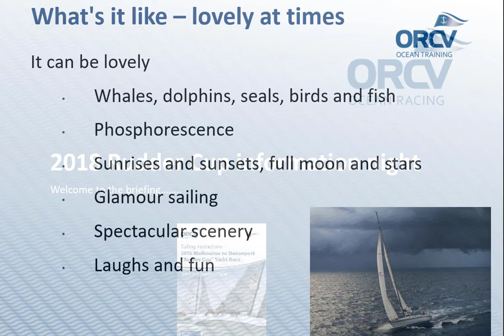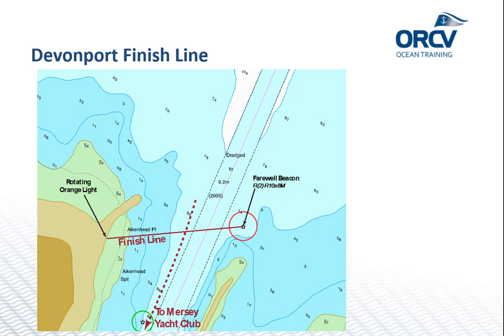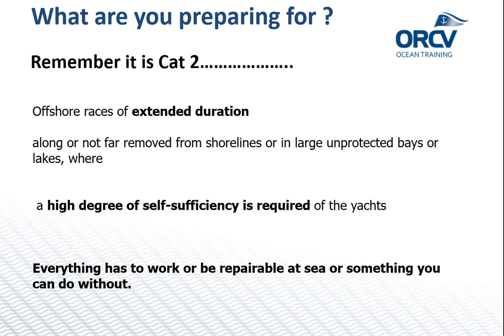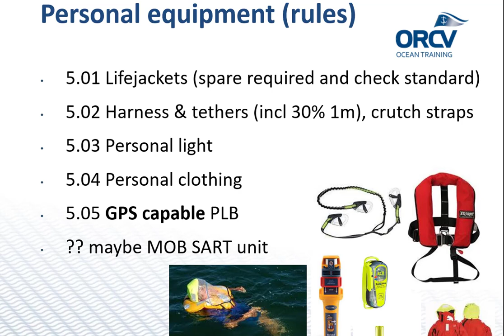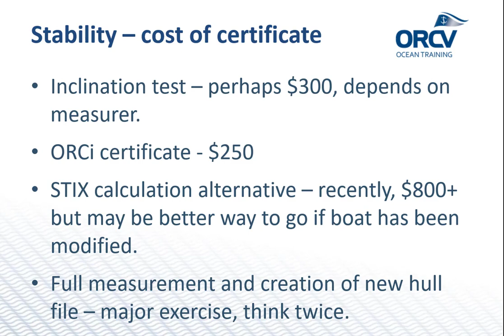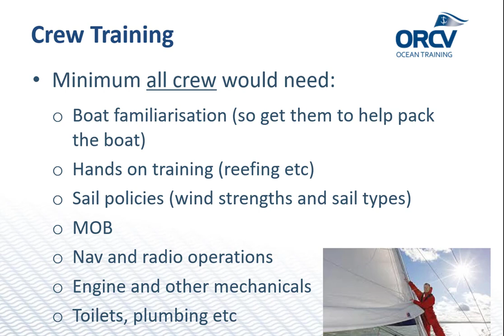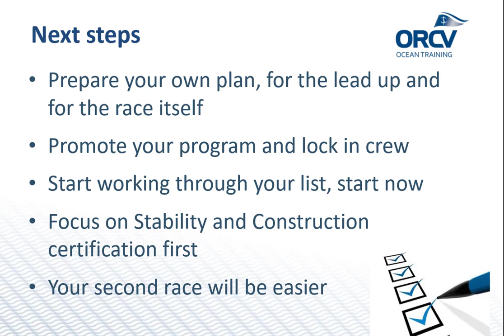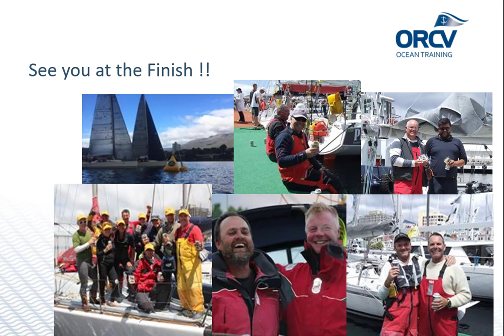Rudder Cup Briefing